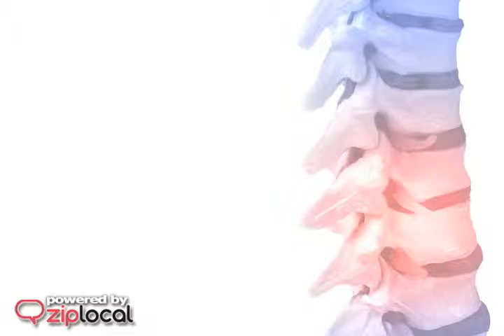Spine Institute of Northern Utah - (435)723-6033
Spine Institute of Northern Utah